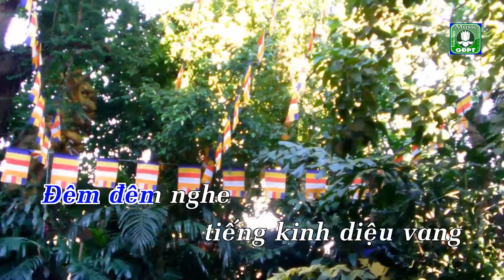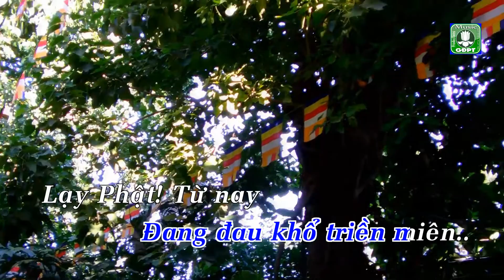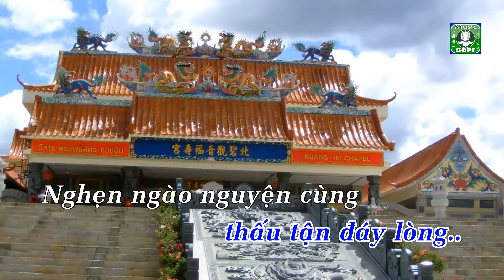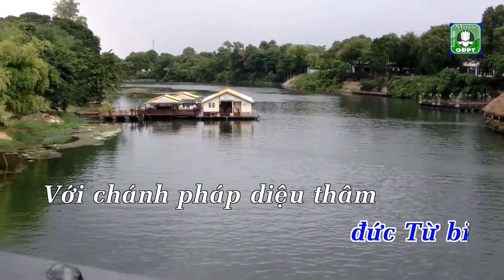Lạy Phật con trở về - Như Vinh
Nhạc phẩm  LẠY PHẬT CON TRỞ VỀ - Sáng tác: Như Vinh